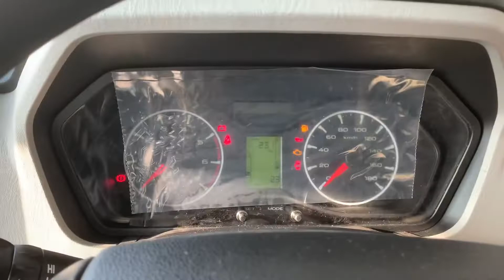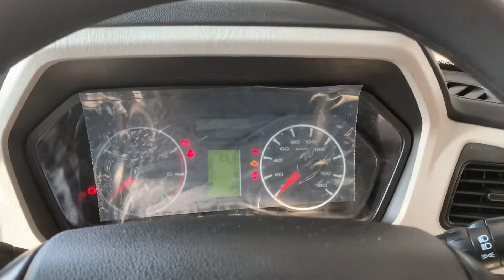2021 Mahindra Scorpio review | Mahindra Scorpio Black